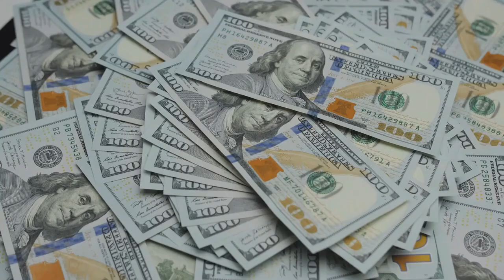The Extravagant Luxurious Life Of Empress Dowager Cixi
Cixi, later known as the Empress Dowager, was born in 1835, during the reign of Daoguang, in the tenth month of the fifteenth year of his rule. Cixi was 1 of the emperor's concubines and gave him a son in 1856. In 1861, after the emperor's death, this boy became the new emperor and she assumed role of co empress dowager alongside the emperor's widow.
Today we will look at the extravagant luxurious life of China's Empress Dowager Cixi.

What are you waiting for😉 Watch the entire video to learn more!